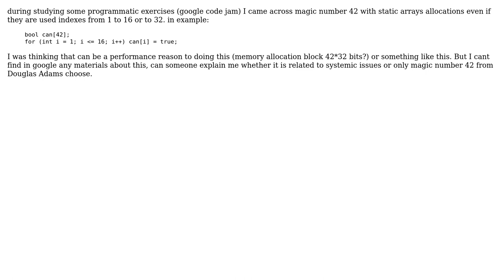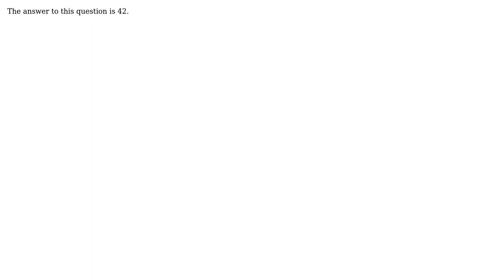Magic number in memory allocation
With thanks & praise to God, and with thanks to the many people who have made this project possible! | Content (except music & images) licensed under CC BY-SA | Music | Images & others | With thanks to user Mazeryt user Adam Sosnowski and the Stack Exchange Network Trademarks are property of their respective owners. You are responsible for your own actions.